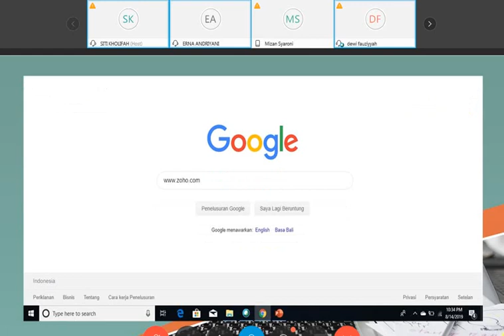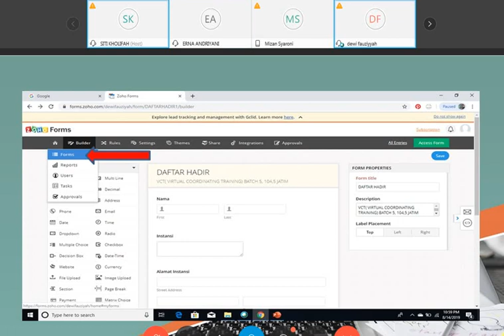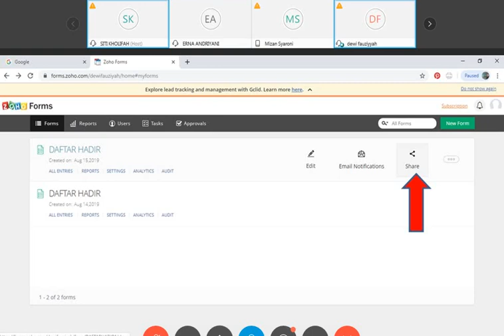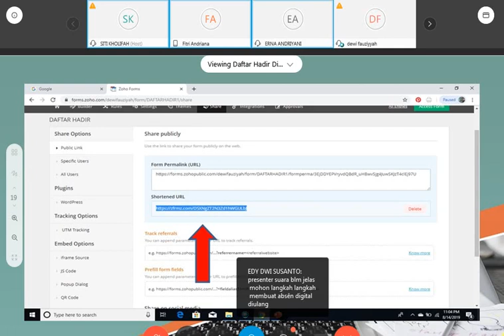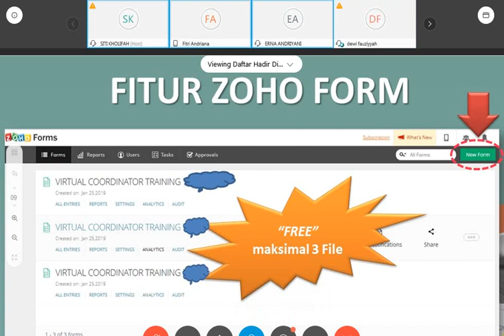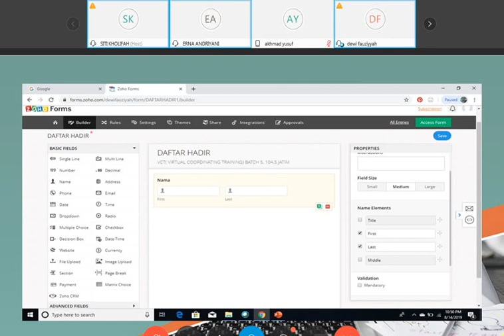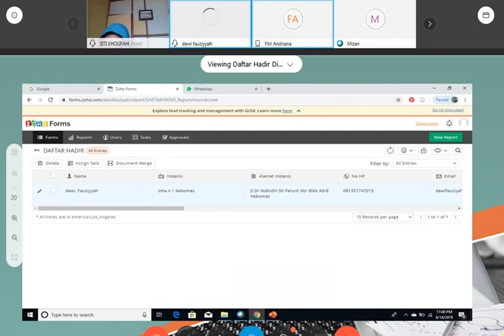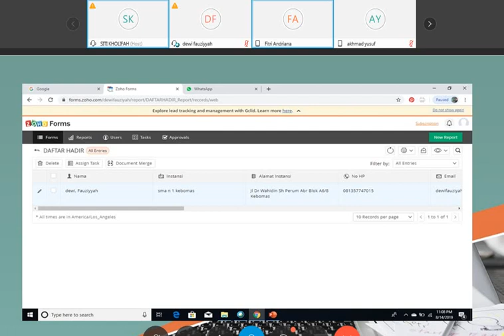Pembuatan Presensi Digital Zoho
Cara membuat presensi secara online